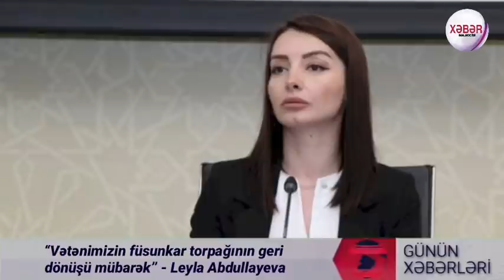Günün xəbərləri 20.11.2020 (Xəbər Bələdcisi) İlham Əliyevdən SƏRT XƏBƏRDARLIQ